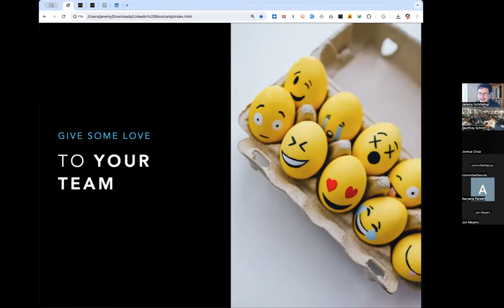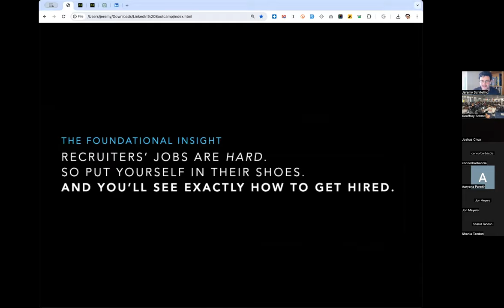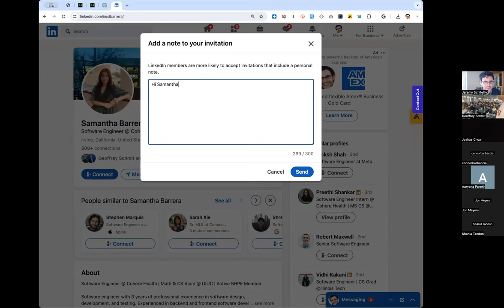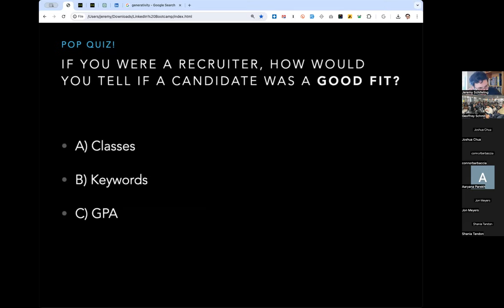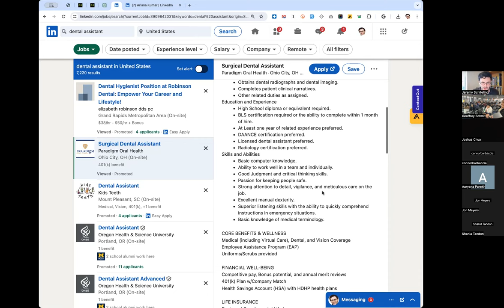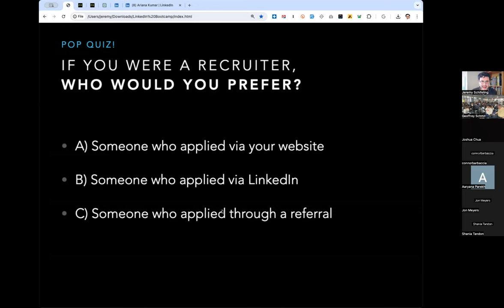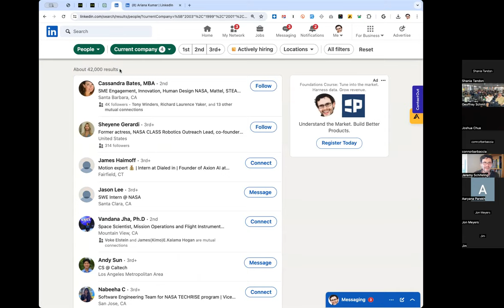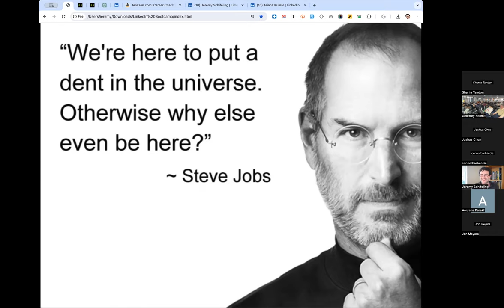The Definitive LinkedIn Bootcamp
10 Powerful Prompts to Use ChatGPT to Land a Great Job

Career Coach GPT: The Complete Guide to ChatGPT Resume, Cover Letter, Interview, and Job Search Success